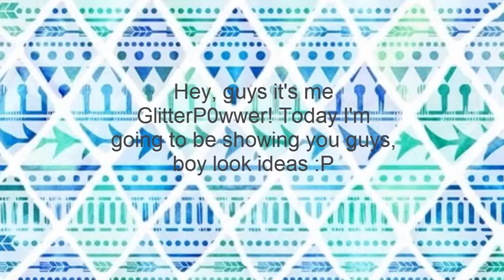Cool Roblox Boy Looks!